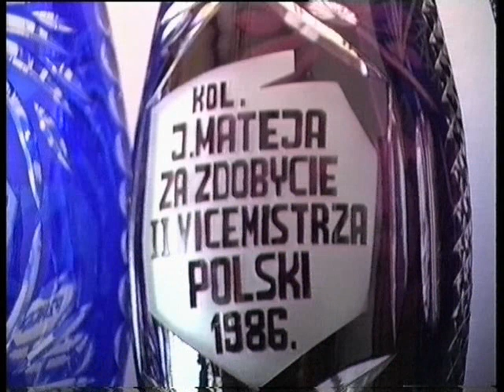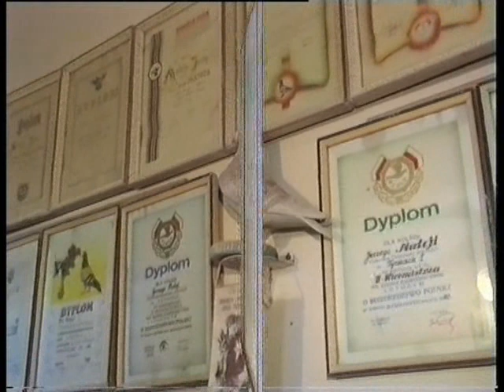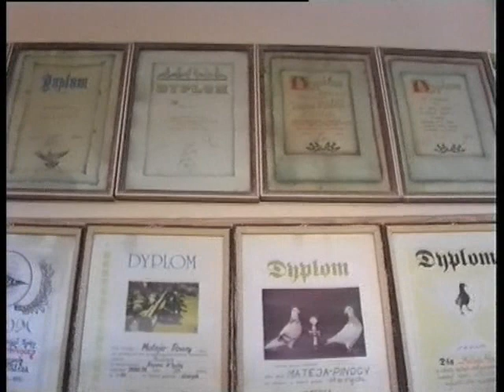Paweł Radwański & Jerzy Mateja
Legendarni hodowcy gołębi pocztowych za Śląska.